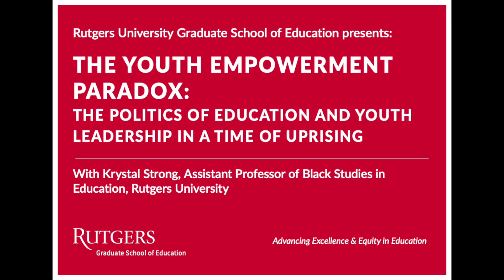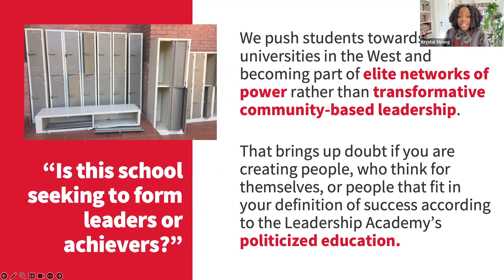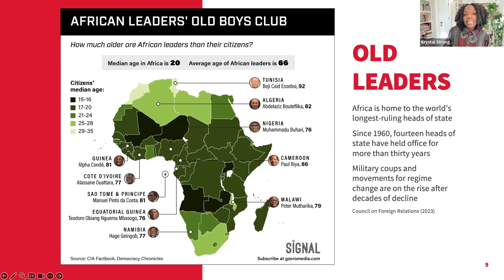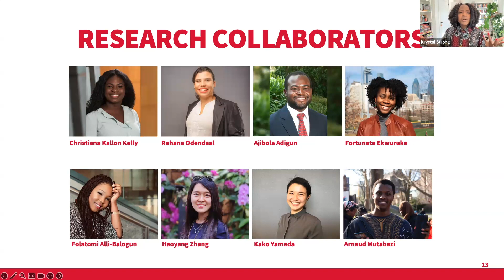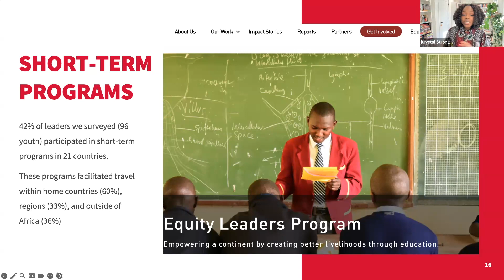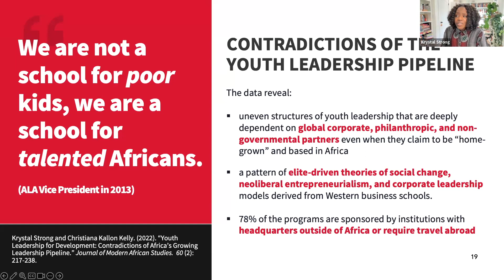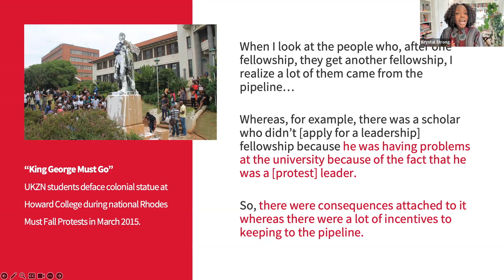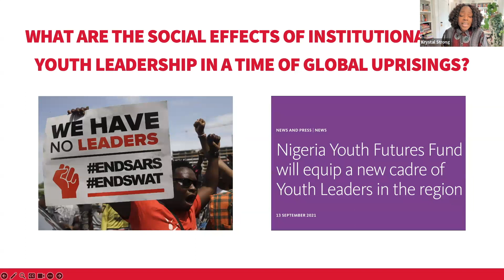The Youth Empowerment Paradox: The Politics of Education and Youth Leadership in a Time of Uprising